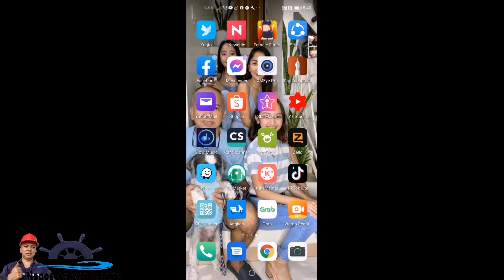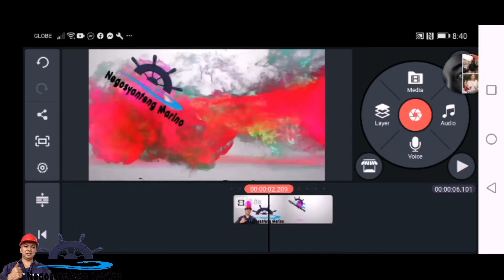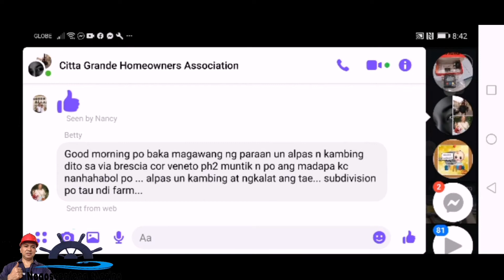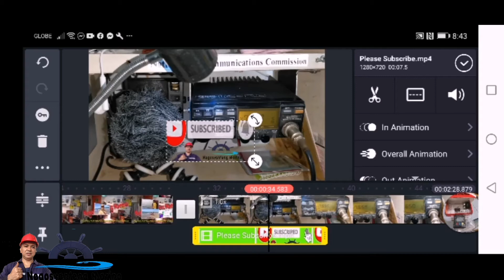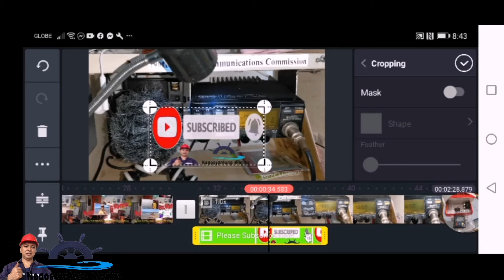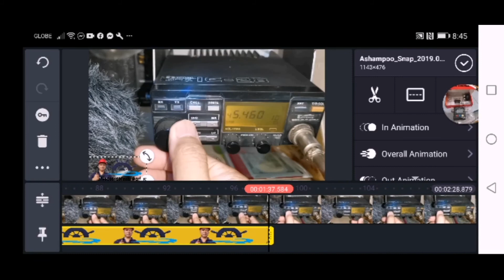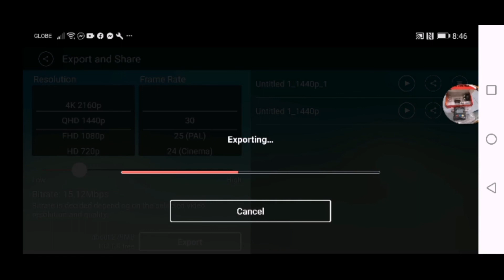Video editor gamit ang smartphone apps